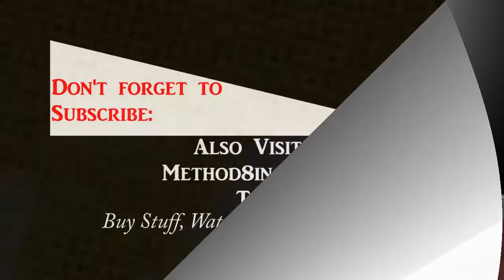It may be getting personal in Washington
The Mediator Top 8 Headlines & Developing News Stories
Show 54- Story Number 3- Sept.  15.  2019